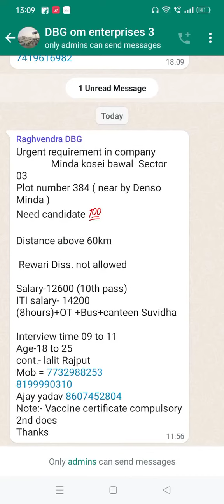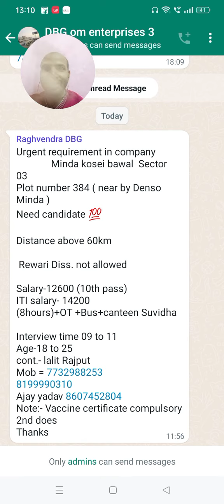Urgent requirement in company Minda kosei bawal Sector 03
Urgent requirement in company
              Minda kosei bawal  Sector  03
Plot number 384 ( near by Denso Minda )
Need candidate 💯

Distance above 60km

 Rewari Diss. not allowed

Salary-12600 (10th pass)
ITI salary- 14200
(8hours)+OT +Bus+canteen Suvidha

Interview time 09 to 11
Age-18 to 25
cont.- lalit Rajput
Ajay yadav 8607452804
Note:- Vaccine certificate compulsory 2nd does
Thanks